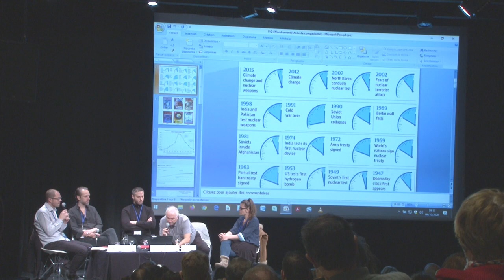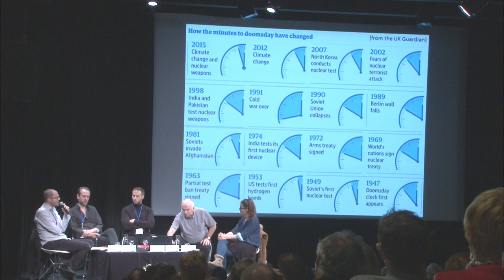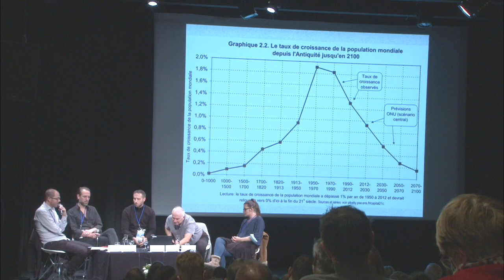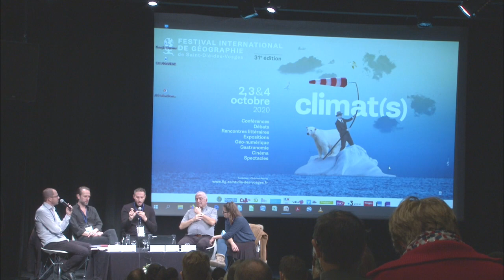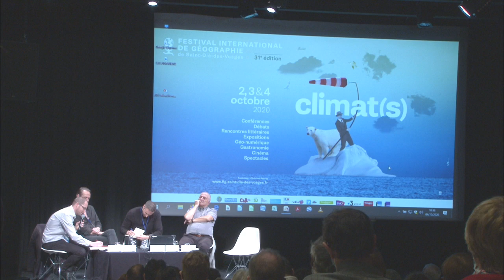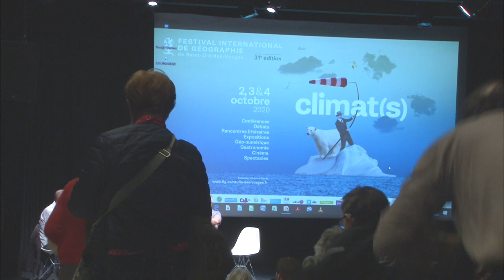04/10/20 - Conférence - "Vers un effondrement de la civilisation ?"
Avec Philippe PELLETIER, professeur des Universités Lyon 2, «Effondrement et capitalisme vert: la collapsologie en question» (Nada) Renaud DUTERME, géographe, «Petit manuel pour une géographie de combat» (La découverte) Laurent DE SUTTER, philosophe, «Lettre à Greta Thunberg, pour en finir avec le XXe siècle» (Le Seuil) et Laurine ROUX, «Sanctuaire» (Le Sonneur) animé par Etienne AUGRIS
Face à une situation environnementale préoccupante (pollutions, espèces menacées, risques majeurs...), partisans de la collapsologie et institutions politiques non démocratiques (Club de Rome, GIEC...) annoncent l'effondrement de notre société. Mais quels sont les enjeux scientifiques, géopolitiques et économiques qui sous-tendent ces prises de position?